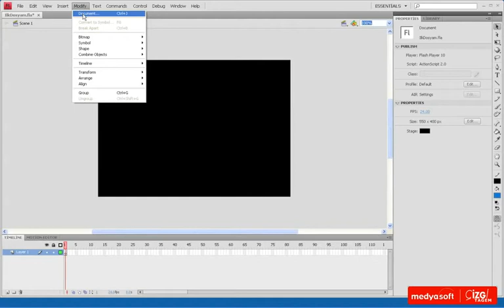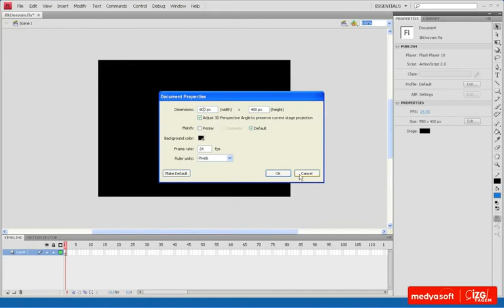Adobe Flash CS4 0106: Doküman Özellikleri